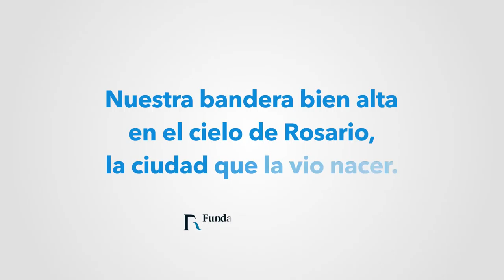Inauguración del 1er Mega Mástil en Rosario